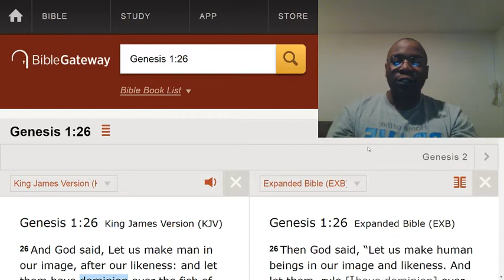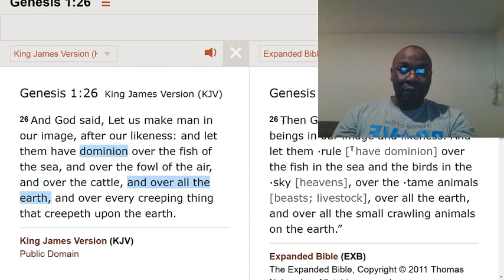Push demons out of your life.